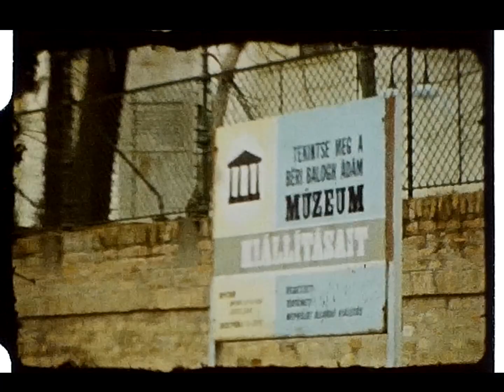19880314 Szekszard 60p